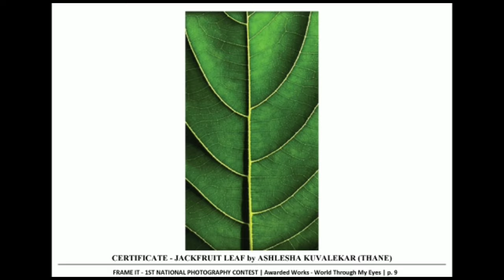FCS Frame It 2021 - Trailer